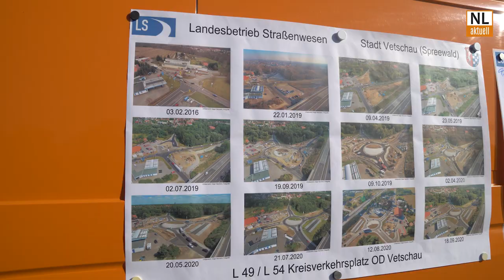Vetschau | Neuer Kreisverkehr eingeweiht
In Vetschau wurde heute der neue Kreisverkehr samt Pendlerparkplatz offiziell eingeweiht.